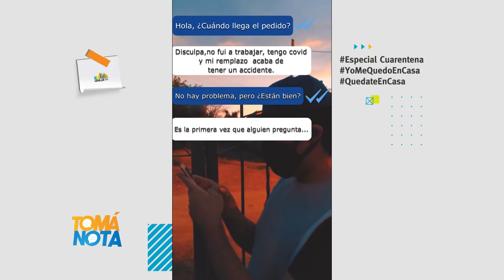Delivery: servicio clave en tiempos de cuarentena y aislamiento social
En qué condiciones se desarrolla esta modalidad de trabajo en La Rioja es uno de los interrogantes que responde este informe, producido por estudiantes de Licenciatura en Comunicación Social de la UNLaR.